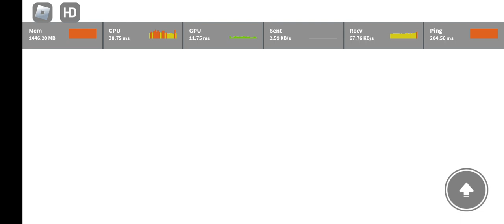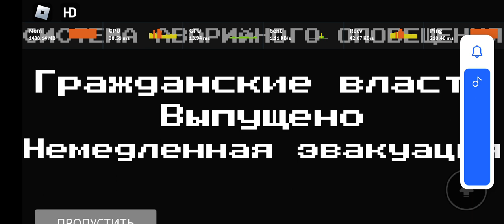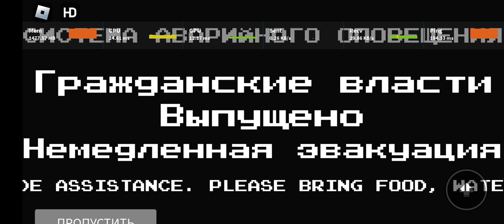AS meldown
не копия